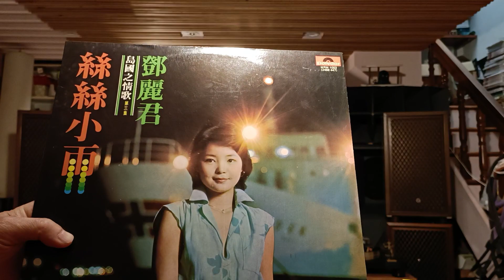絲絲小雨 鄧麗君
Acoustic Masterpieces轉盤+ Sumiko FT3 唱臂+ 光悅“材” 唱頭- 大改Manor唱放-直熱6A3 前級  -3w/6A3(4463-SLT)- 山水SP-100喇叭，Oppo Reno6 錄音